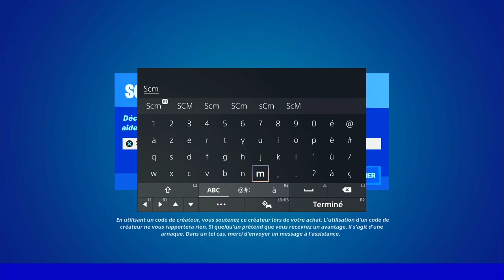PLANTER OU TRANSPLANTER UNE GRAINE DE RÉALITÉ FORTNITE, COMMENT TRANSPLANTER UNE GRAINE DE RÉALITÉ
▬▬▬▬▬▬▬ • BIENVENUE 😍 • ▬▬▬▬▬▬▬

▬▬▬▬▬▬▬ • PARTENAIRES 💪 • ▬▬▬▬▬▬▬

👉StealthGamer:
"SOISCOOLMEC"
"STRIKESOISCOOL"

TikTok "SoisCoolMecYTB"
👻Snapchat "soiscoolmec"

.▬▬▬▬▬▬▬ • TOP DON 💰 • ▬▬▬▬▬▬▬

▬▬▬▬▬▬▬ • MUSIQUE OUTRO 🎵 • ▬▬▬▬▬▬▬